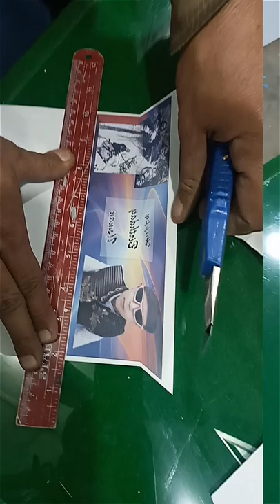Mug Printing Process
In this video you see steps involved in Mug Printing.